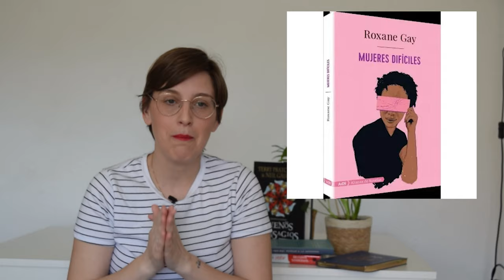LIBROS QUE TIENES QUE LEER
Hola amigas y amigos lectores! Esta semana os traigo un vídeo con mis impresiones sobre mi última lectura "Silenciadas, un cuento de hadas del metoo", última novedad de la editorial Duermevela, que me ha entretenido y me ha hecho pensar muchos en ciertos temas y ciertas novelas relacionadas con ellas.

Espero que os guste el vídeo y que le deis una oportunidad a la novela.